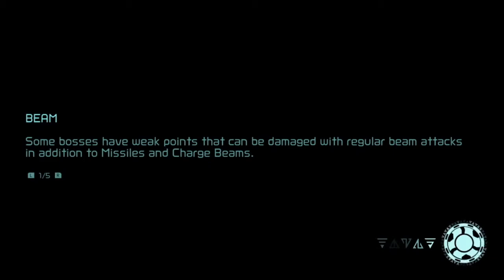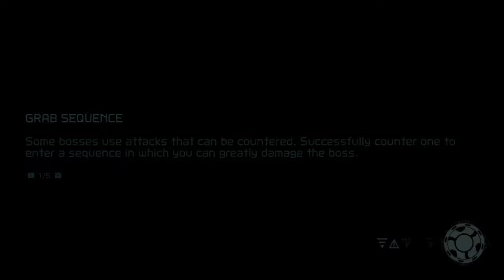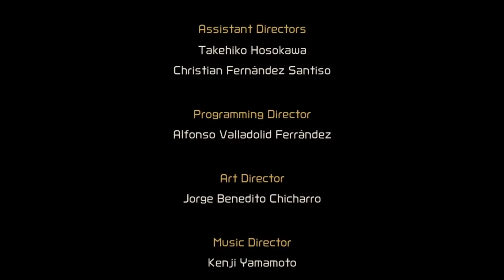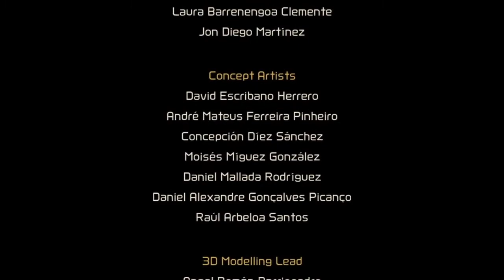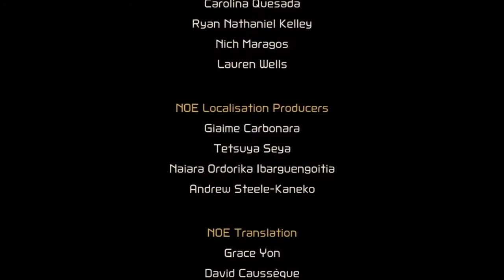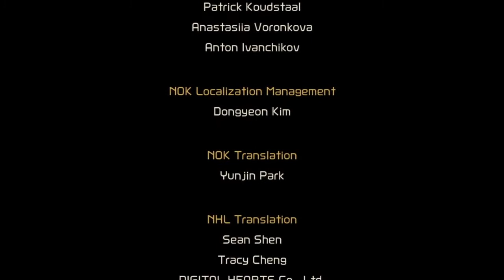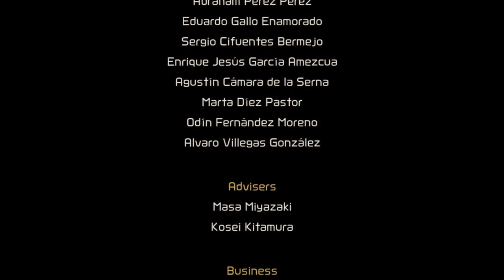Metroid Dread — Part 7 FINALE — Full Stream — GRIFFINGALACTIC